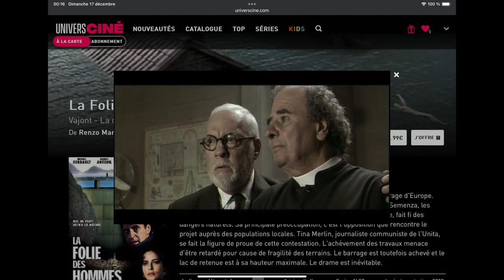LSF. Extrait de film "La folie des Hommes" [17/12/2023]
Froitier
Média LSP